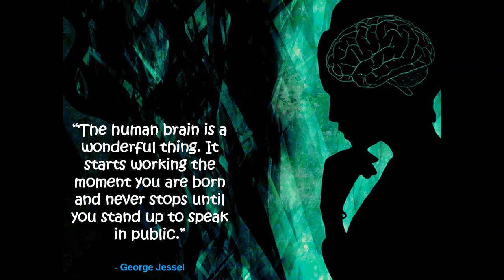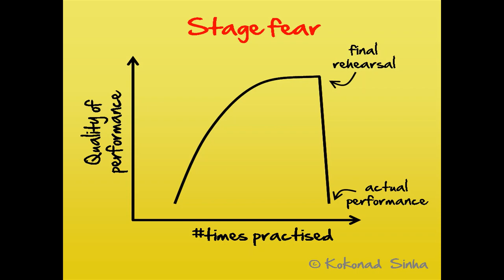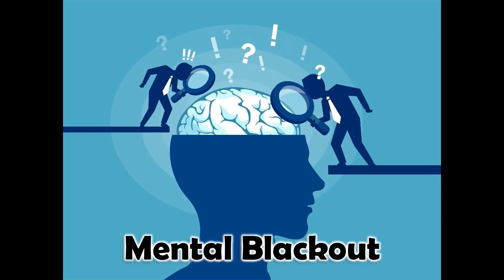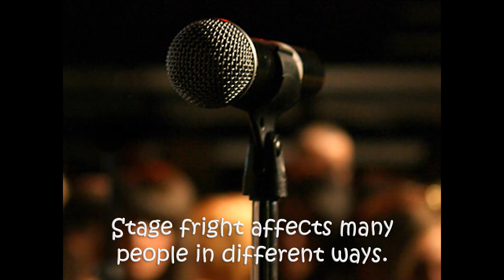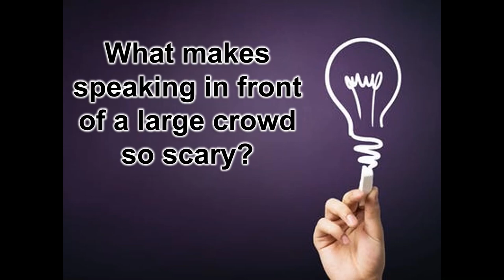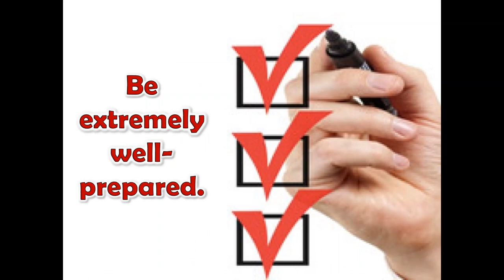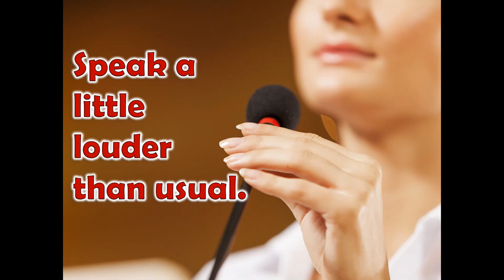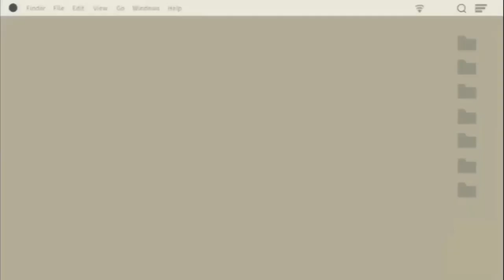HOW TO OVERCOME STAGE FRIGHT (Lesson 1)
If you are experiencing panic attacks every time you will be asked to speak in front of an audience, then this video lesson is for you :) .
This lesson will give you a deeper understanding of your fear and will provide some important tips on how to overcome stage fright.  Know the scientific basis of this fear and how to prepare for a future speaking engagement.
Happy watching!